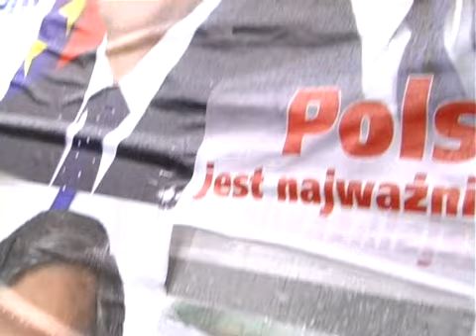Cieszyn. Przed wyborami samorządowymi.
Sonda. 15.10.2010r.